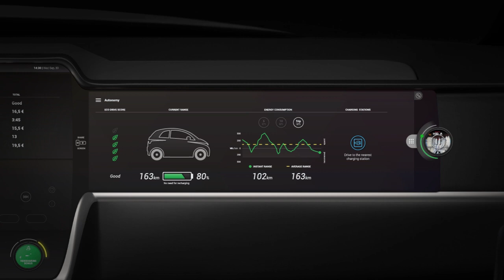Carsharing Concept Interface - 09 Passenger Screen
Interface 09 - Controlling the passenger touchscreen features like phone pairing, media and gps control, screen share between driver and passenger, among others.

--- Software used ---
Adobe Photoshop
Adobe Illustrator